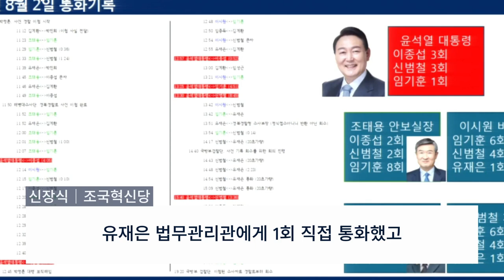[현장영상] 영상 재생되자 국민의힘 '발칵'…신장식이 튼 영상의 정체 / News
JTBC뉴스 대통령실 뉴스다 국회 운영위원회는 1일 전체회의를 열어 대통령실을 대상으로 현안 질의를 진행했습니다.